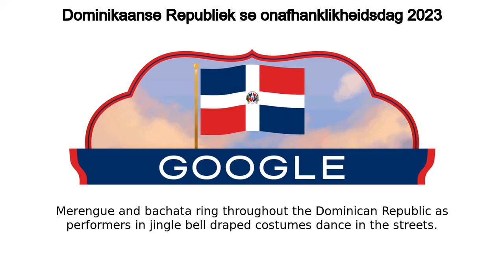Dominikaanse Republiek se onafhanklikheidsdag 2023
Dominikaanse Republiek se onafhanklikheidsdag 2023 google doodle was shown on the google home page in multiple countries.
Merengue and bachata ring throughout the Dominican Republic as performers in jingle-bell-draped costumes dance in the streets  This joyful scene at the end of February can only mean one thing for Dominicans — It’s Independence Day! Today’s Doodle celebrates how the island nation became a sovereign country on this day in 1844 People traditionally celebrate Independence Day during the last weekend of the Dominican Carnival (Carnaval Dominicano) — a month-long celebration that tops off with patriotic festivities  Dating back to 1520, Carnaval Dominicano is the oldest carnival in the Caribbeans  Each year, Dominicans celebrate its grand finale by enjoying crab callaloo and cassava bread as dazzling performers parade across the country As pictured in today’s artwork, the red and blue Dominican flag features a white cross emblazoned with the country’s coat of arms  Throughout the year, it waves proudly from buildings across the nation  But the flag is especially prevalent at the end of February Happy Independence Day, Dominican Republic!